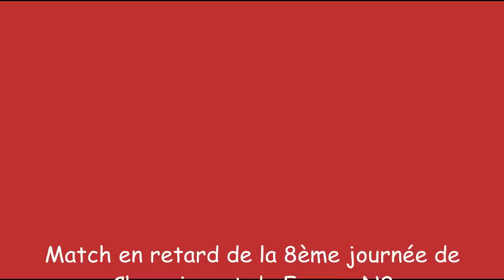St Gratien vs La Roche sur Yon.wmv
HandBall Chapionnat National 2  Poule 1 - Saison 2011/2012